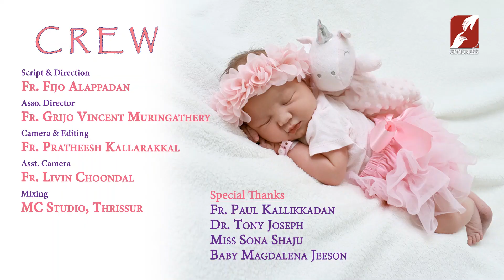കുഞ്ഞാവ | കടുക് Kaduk | Epi 9 | ലൂക്കാ 1: 5 - 25